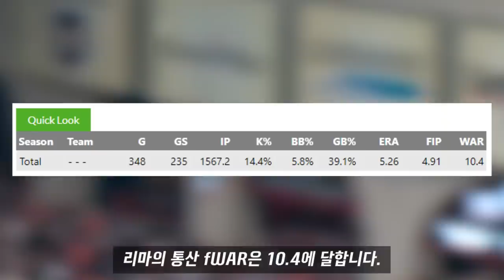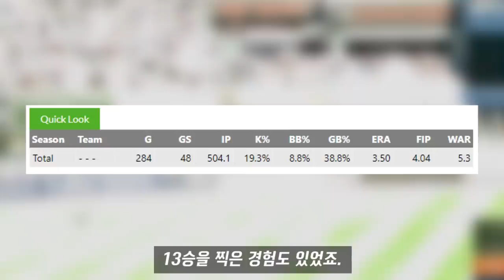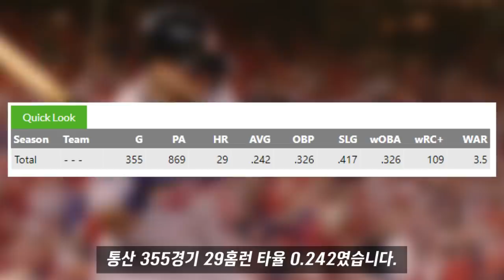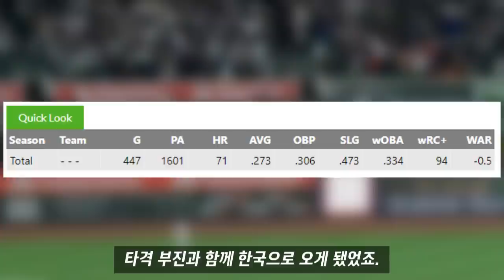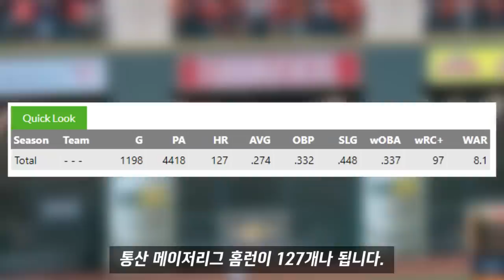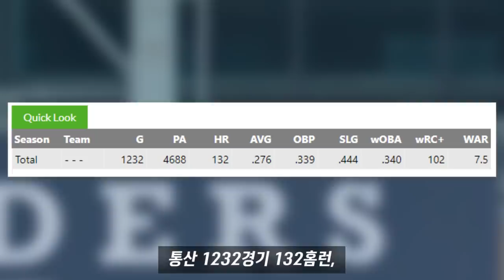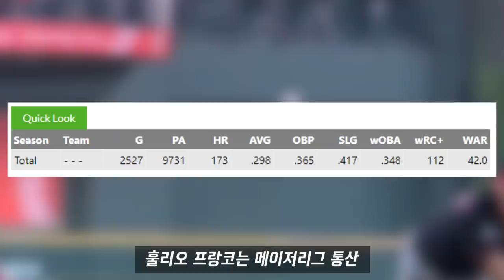메이저리그 20승 투수, 200안타 타자가 KBO에 왔었다고?!